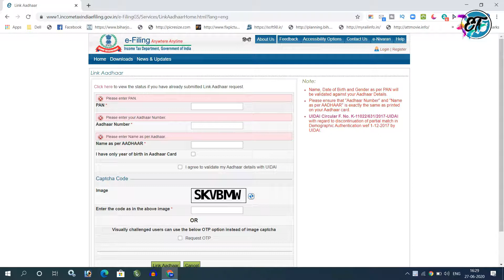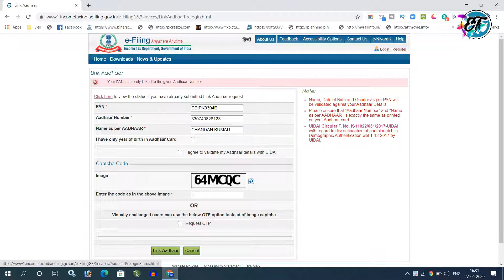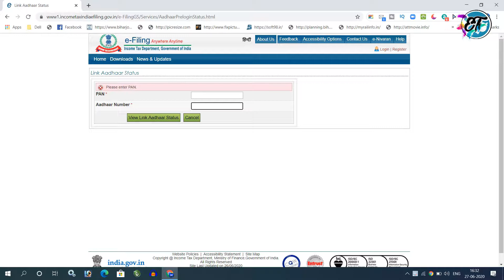How to Link Pan card to Adhaar card 2020|Pan ko Adhaar se link kaise kare|hindi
Dosto aj ke is video me hmlog sikhe  wale hain ki ap apne pan card ko adhaar se link kiase kr skate hain...so pls watch this video till end.
MY mini Gorilla Tripode
MY DIGITEK Tripode:-
MY Camera:-
Contact detail:-
For twitter:
Top 10 Most Useful Chrome Extension-2020 |To 10 Chrome extension which you should Try
If you guys find this video helpfully, please give it a thumps up and appreciate it & just make a comment in comment section.
Thanks

 pan aadhar link status incometaxindiaefiling link aadhar card voter card aadhar card link pan card aadhaar link tamil enter pan how to link aadhaar wi